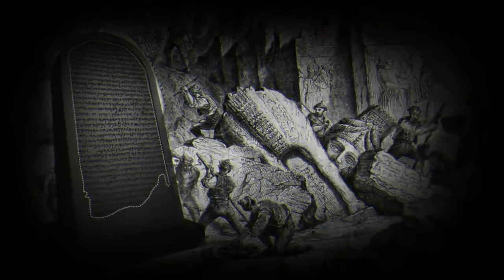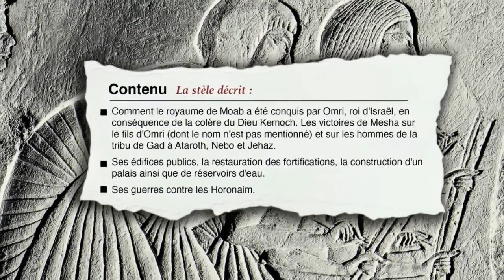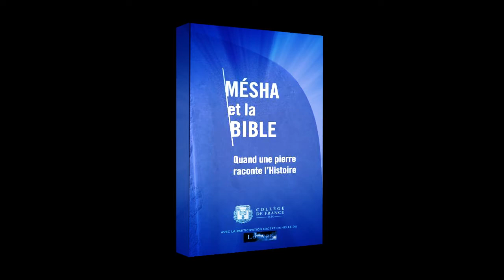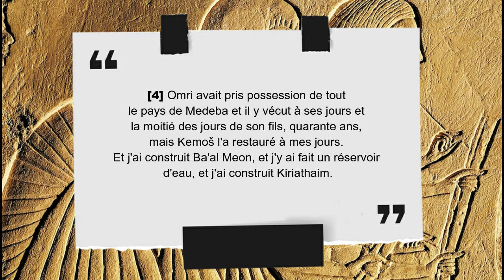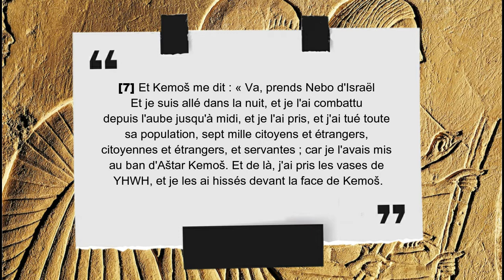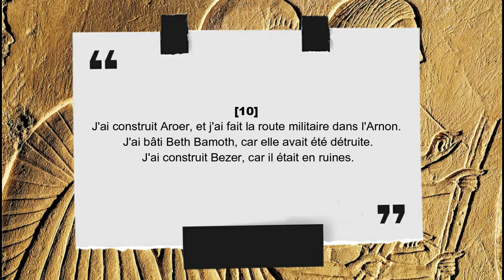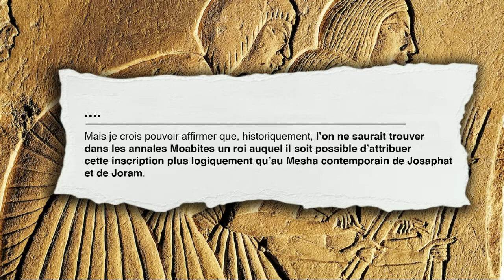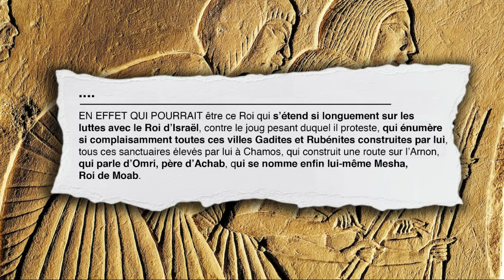QUAND UNE PIERRE RACONTE L'HISTOIRE (Stèle de Mesha)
Bien que l'une des milliers d'inscriptions anciennes, la pierre moabite est l'une des plus longues inscriptions. En tant que tel, il peut être extrêmement utile pour reconstruire l'histoire. Néanmoins, nous devons prendre soin de reconnaître que même les inscriptions ont des biais à la fois implicites et explicites. Ces biais peuvent entraîner une compréhension biaisée de l'histoire. A ce titre, elle doit, comme toute inscription, être corroborée par d'autres données. De plus, nos lectures de ces inscriptions anciennes doivent faire attention à ne pas trop distinguer entre « politique » et « religion ». Comme cela a été démontré, ces catégories étaient plus étroitement liées dans le monde antique qu'elles ne le sont dans notre propre monde